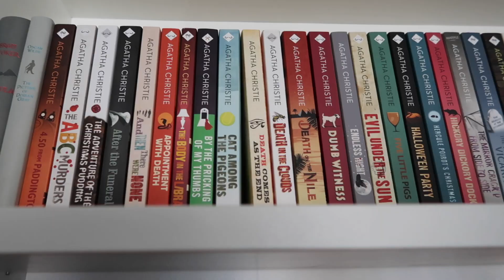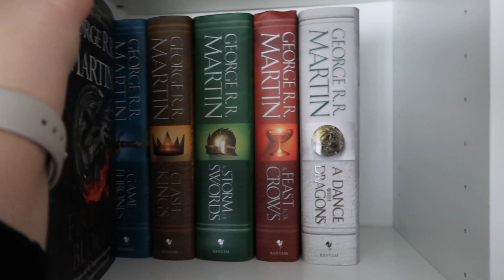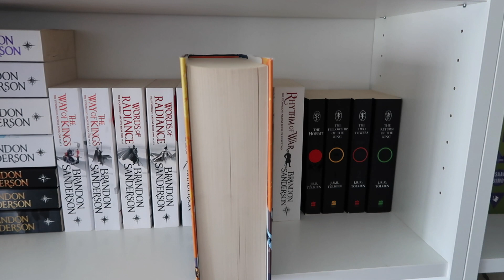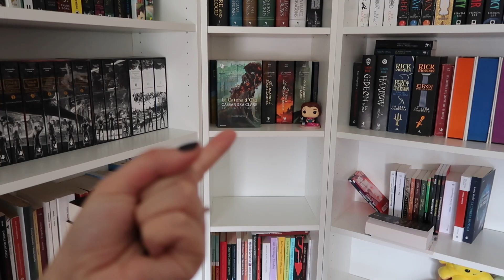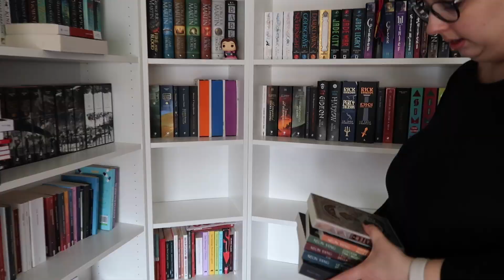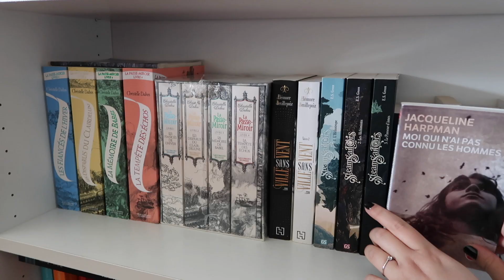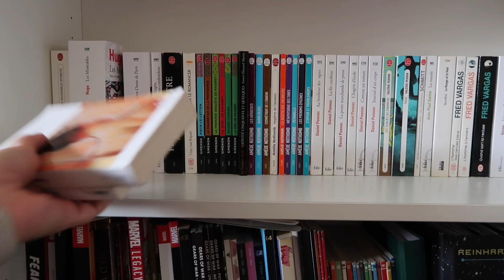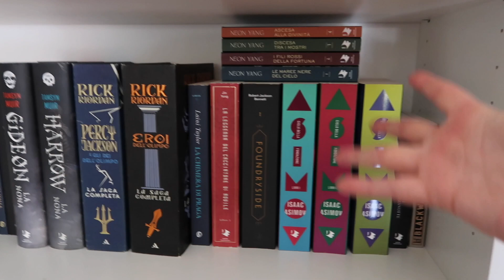Riorganizzo la mia libreria 📚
Benvenuti nel video più caotico di sempre! Vi porto con me nella riorganizzazione della mia libreria.

Un nuovo video ogni venerdì alle 14!

Ho parlato di troppi libri, ma se vi interessa qualche libro in particolare scrivetemi nei commenti e vi lascerò il link 📖🤓